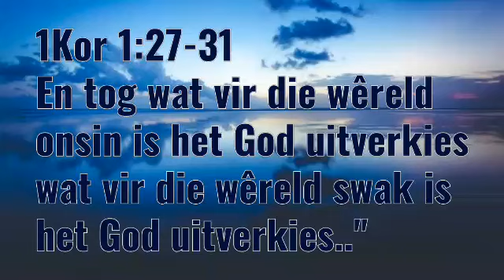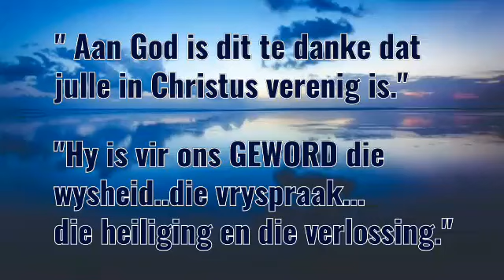26 JUNIE 2020